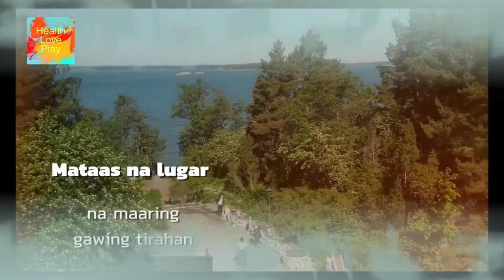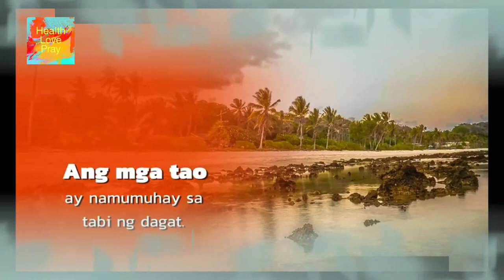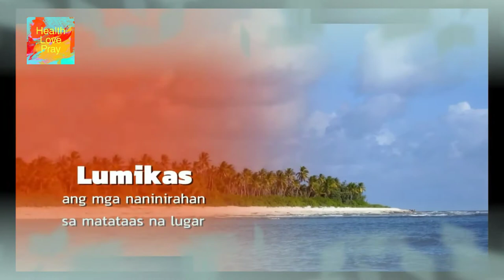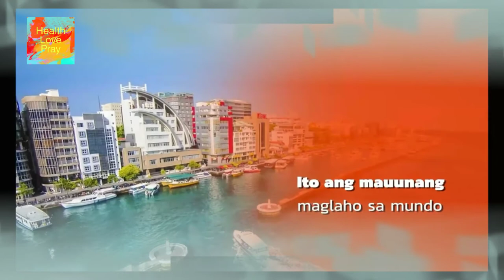10 bansa na malapit maglalaho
Video credit from Tuklas kaalaman PH